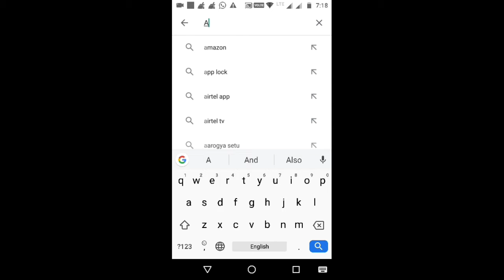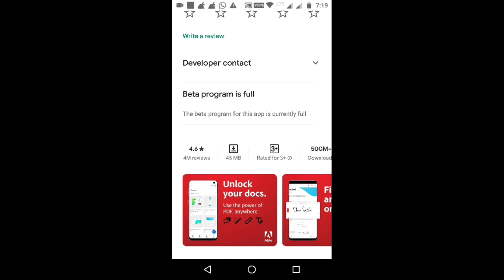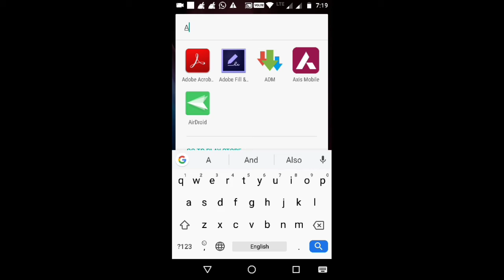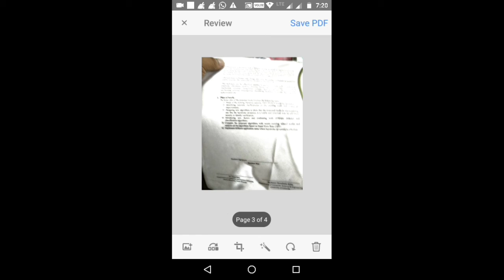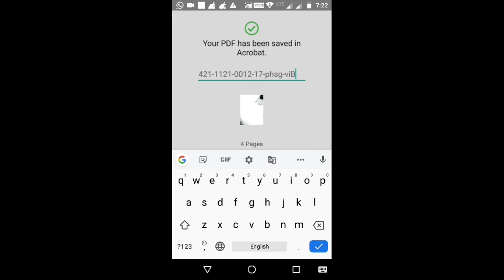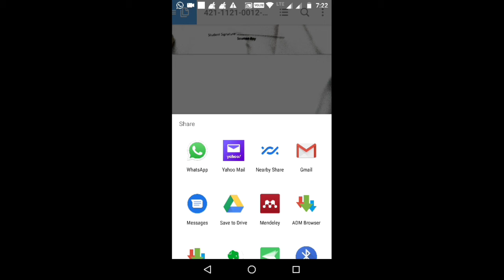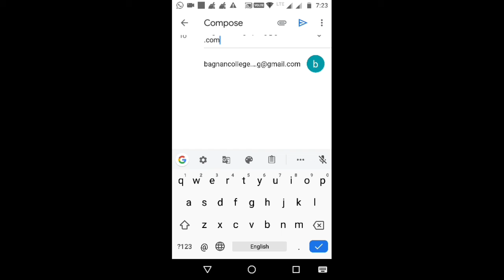Preparation of answer script in PDF and submission of that PDF to email in English